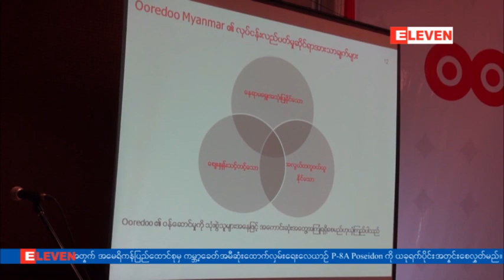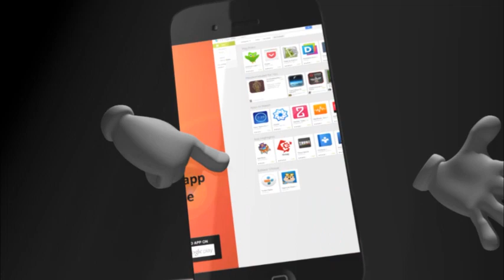Digicel အပါအ၀င္ျပည္ပကုမၸဏီ(၃)ခုမွ ဆက္သြယ္ေရးကြန္ရက္ အေထာက္အကူျပဳလုပ္ငန္းမ်ားတြင္ျမဳပ္ႏွံလုပ္ကုိင္မည္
ဆက္သြယ္ေရးလုိင္စင္ရ တယ္လီေနာႏွင့္အုိရီဒူးတုိ႕ျဖင့္ပူေပါင္းလုပ္ကုိင္မည္